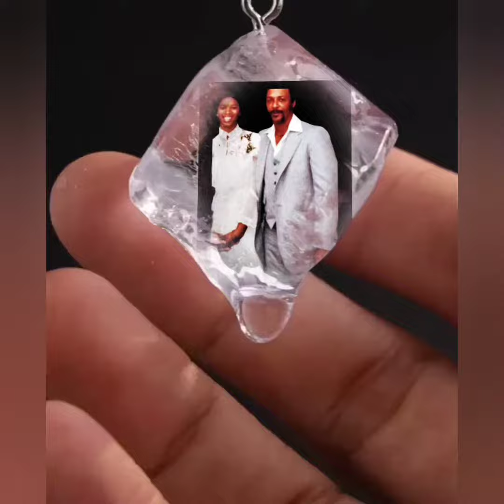Daddy Favorite Song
Herman C. Johnson favorite  song, Delfonic (《LaLa~ "I Love You》